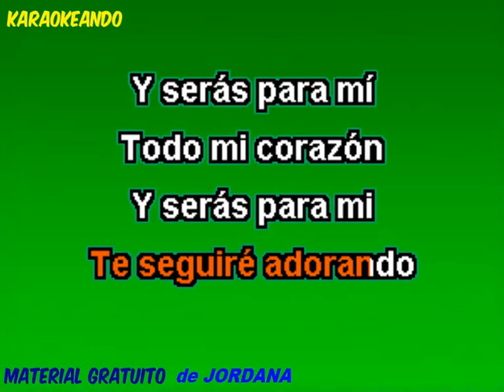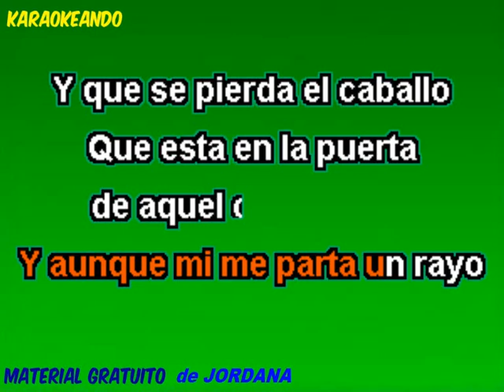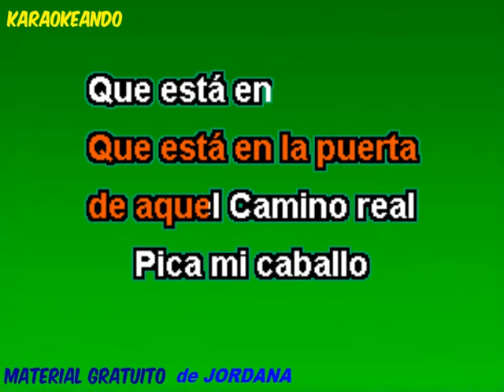Karaoke - Miguel abuelo Pica mi Caballo (coros)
( Original de mala calidad, montaje fatal al eliminar voz)